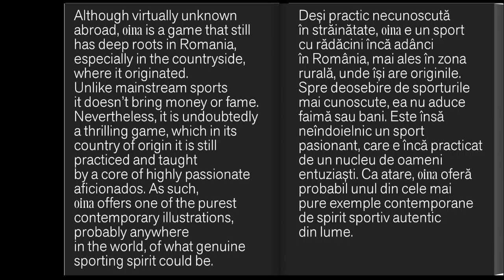Oina book short clip HD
Oina photo-book preview
Pre-order the book here before the campaign ends on 23rd of January 2017.